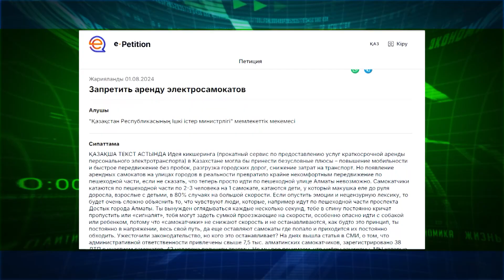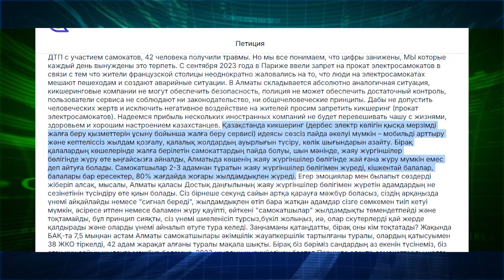Елде электросамокаттарға қатысты петиция жарияланды